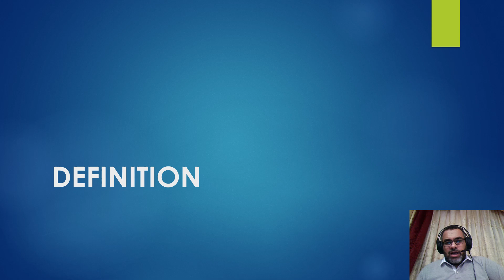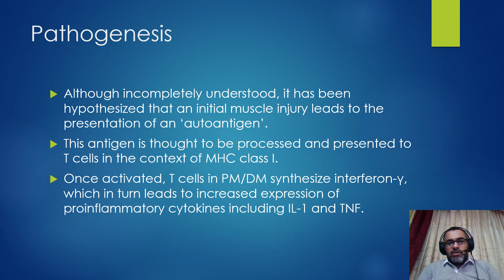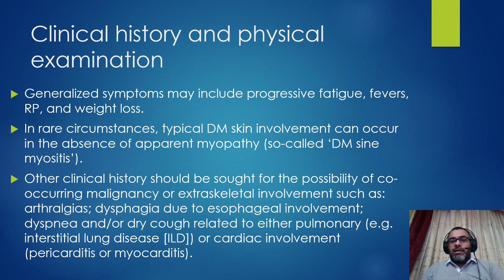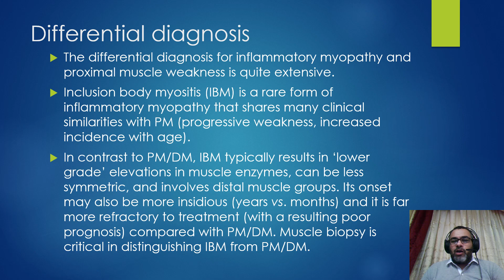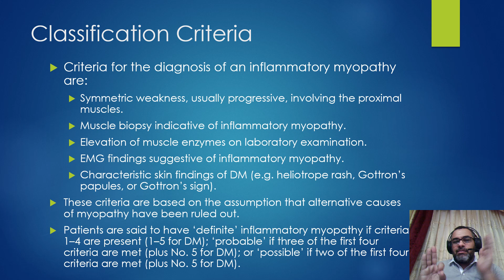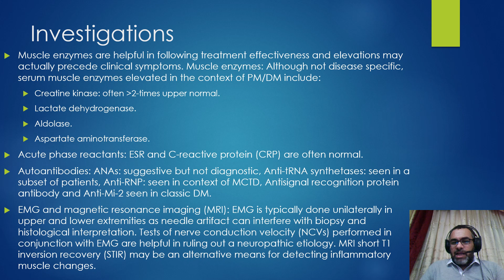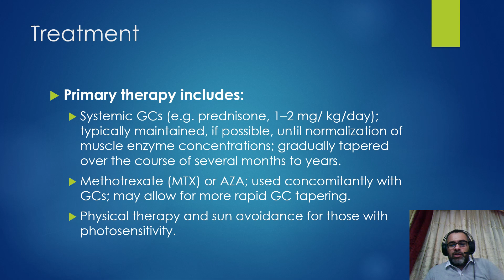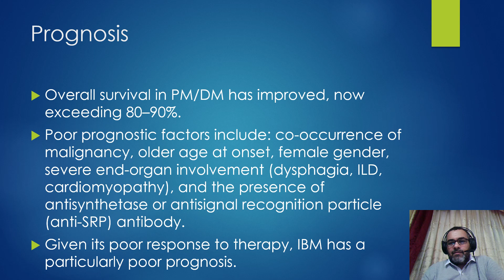8. Polymyositis/Dermatomyositis (PM/DM)